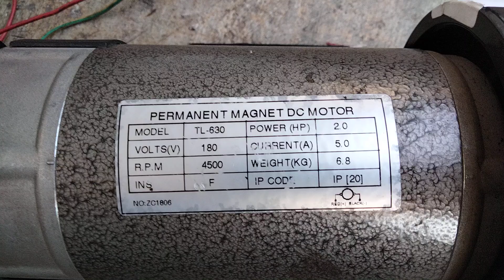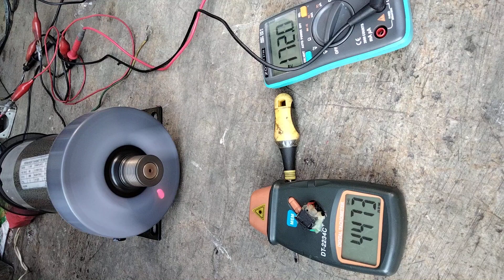Test dc motor ex treadmill 180V 4600Rpm